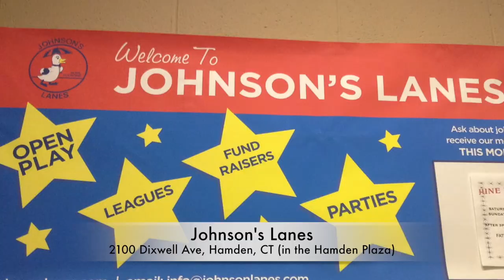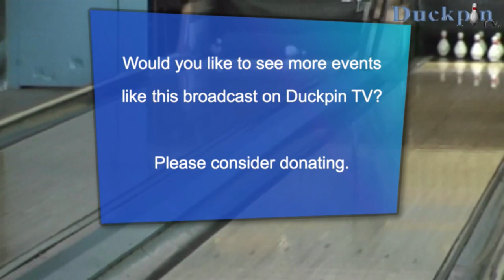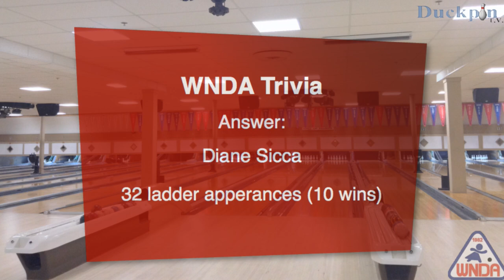Duckpin TV 108: 2014 WNDA Connecticut Classic, part 1 - Zangla vs Vincent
In the first match of 2014 WNDA Connecticut Classic ladder-style finals, Wildcard Deb Vincent takes on #3 seed Amanda Zangla.